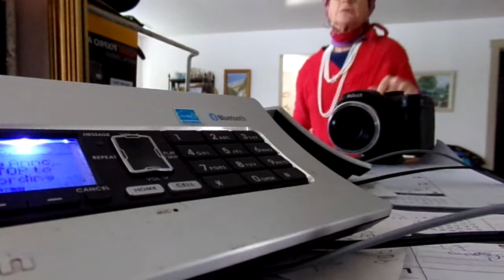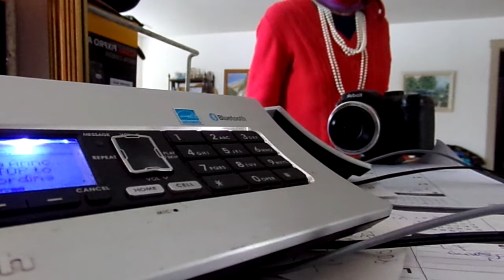Outgoing Kookaburra Msg 2 24 22